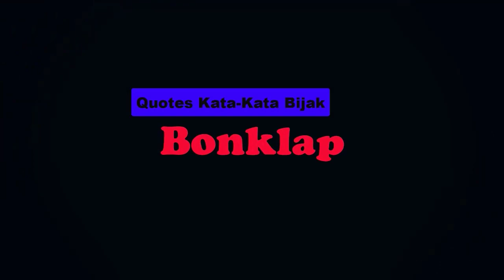Hanya Titipan, AA Gym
Jika kita merasa memiliki sesuatu, bisa harta kekayaan, pangkat jabatan, pasangan, anak-anak, rumah, kendaraan, dan lain sebagainya dari urusan dunia ini, maka yakinilah bahwa semua itu hanya titipan. Bahkan diri kita pun hanyalah titipan.
Kita tidak memiliki apa-apa jika Alloh SWT. tidak memberi kepada kita. Kita tidak punya apa-apa jika Alloh tidak menghendakinya.
Selayaknya sebuah titipan, pasti ada saatnya titipan itu diambil kembali oleh sang pemilik.
Dan, juga akan ada saatnya sang pemiliki mempertanyakan apa yang telah terjadi dengan titipannya. Maka, demikian pula dengan titipan Alloh SWT. kepada kita.